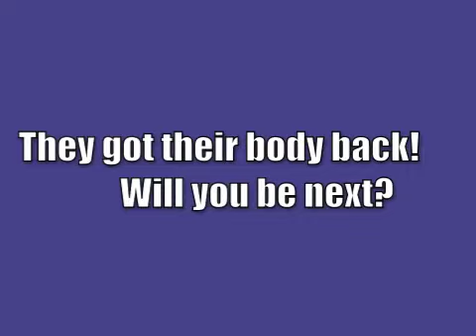Fitness Edge Trailer 2010.m4v